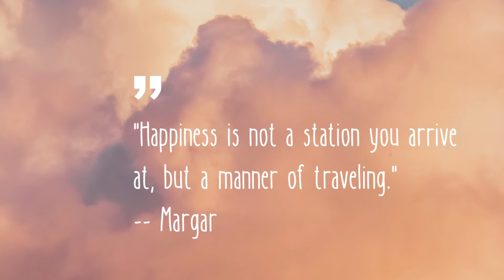"Happiness is not a station you arrive at, but a manner of traveling."- Margaret Lee Runbeck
"Happiness is not a station you arrive at, but a manner of traveling."
- Margaret Lee Runbeck